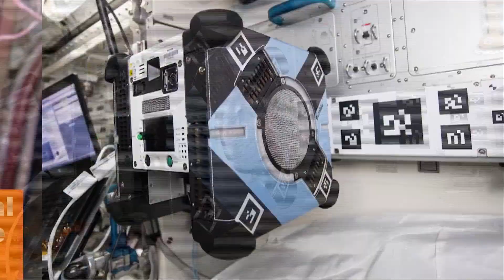Espacio a Tierra: Una nueva misión: 9 de agosto de 2019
Espacio a Tierra, la versión en español de las cápsulas Space to Ground de la NASA, te informa semanalmente de lo que está sucediendo en la Estación Espacial Internacional. Espacio a Tierra es una colaboración de la NASA y la Agencia Espacial Mexicana, con apoyo de la Dirección General de Televisión Educativa de México.